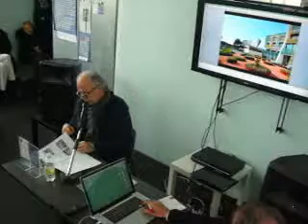ViDEO STAZIONE ROGERS - BORIS PODRECCA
BORIS PODRECCA

Differenze e contraddizioni di luoghi e confini

ARCHITETTURA, CULTURA E POLITICA
dialoghi fra discipline a Stazione Rogers
2014/2015

incontri, esposizioni, audiovisivi, dibattiti

primo ciclo di incontri della domenica
LA FRAGILITÀ DEI CONFINI

Fra i lavori realizzati dallo studio di Boris Podrecca si possono ricordare numerosi centri residenziali e commerciali, la sede della Vienna Insurance Group a Graz, a Vienna il centro direzionale delle Assicurazioni “La Basilese”, il grattacielo Millennium Tower, il Vienna Biocenter e l’Hotel Kempinski; il centro alberghiero e commerciale Grifone a Bolzano, l’Hotel Mons a Lubiana, alberghi a Dubrovnik e Zara, il Museo della ceramica a Limoges, il Museo della ceramica a Ludwigsbrug e il Museo d’arte moderna Ca’Pesaro a Venezia, la Facoltá di Medicina a Maribor; numerose piazze e spazi pubblici a Leoben, St. Pölten, Vienna, Salisburgo, Klagenfurt, Stoccarda, Pirano e Spalato, il parco archeologico di Teodorico a Ravenna e la Via Mazzini di Verona.

Ha vinto numerosi concorsi internazionali: tra i più recenti l’areale ferroviario di Bolzano e l’“UniCredit Bank Austria Campus” di Vienna.

Un altro campo di vasta attività comprende l’allestimento di grandi mostre: il Biedermeier al Künstlerhaus di Vienna, Jože Plečnik al Centre Pompidou di Parigi, Friedrich Kiesler al Whitney Museum di New York, L’unificazione delle due Germanie al Martin Gropius Bau di Berlino, La città Rinascimentale al castello di Karlsruhe, il giubileo - 1000 anni dell’Austria a Vienna, la storia centennale dell’urbanistica europea al NAI di Rotterdam e L’epoca degli Strauss a Vienna, Pechino e Hong Kong.

Alla Stazione Rogers ha illustrto la sua posizione polifona attraverso i progetti costruiti nell’ambito dell’area centraleuropea.

Boris Podrecca é considerato come uno dei pricipali interpreti dell’architettura Mitteleuropea. Poliglotta, i suoi riferimenti culturali principali sono gli architetti della Donaumonarchie Wagner, Loos, Frank, Plecnik.

Suggestionato dalle teorie di Semper, che associa con abilità ed ingegno, filtra le innumerevoli suggestioni della tradizione viennese, a cui appartiene per formazione, e di cui è un interprete fedele.

Da questa commistione, e dal distacco con cui considera le sperimentazioni più radicali compiute negli ambienti professionali a lui più vicini, matura una cifra stilistica che lo rende capace di affrontare con successo incarichi progettuali molto diversi tra loro.

Grazie al suo approccio sempre efficace ed entusiasta, e alla sua vivace curiosità, la sua architettura si presta a molteplici occasioni progettuali. I movimenti della sua vita si riflettono nel suo lavoro archiculturale. Vive e lavora a Vienna, Stoccarda e Venezia.

È professore a invito a Losanna, Parigi, Venezia, Philadelphia, Londra e Harvard-Cambridge, Boston, Vienna. Dal 1988 è professore ordinario e direttore dell’Istituto di progettazione architettonica e teoria dello spazio all’Università di Stoccarda. Svolge attività professionale in otto paesi Europei e in Cina.

È stato nominato Chevalier des Arts et des Lettres dal Presidente della Repubblica Francese Mitterand; Membro onorario degli Architetti tedeschi e dell’Accademia delle Scienze di Slovenia, Croazia e Serbia, ha conseguito il Gran Premio per l’architettura della città di Vienna, il premio San Giusto d’Oro a Trieste, il Principe e l’Architetto a Milano, e ultimamente il Virgilius d’Oro a Mantova. Inoltre è stato insignito del titolo di Dott. Honoris Causae delle Università di Maribor e Belgrado.